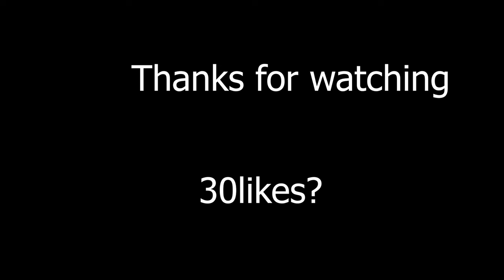Xbox Series S Solo Victory Cash Cup Highlights (4K 120FPS)